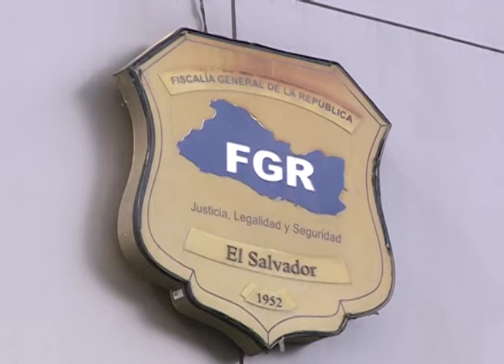Los tres funcionarios sancionados por Estados Unidos siguen generando diversas reacciones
Los tres funcionarios sancionados por Estados Unidos siguen generando diversas reacciones, el Asesor Jurídico de la Presidencia aseguró que no serán separados de sus cargos.